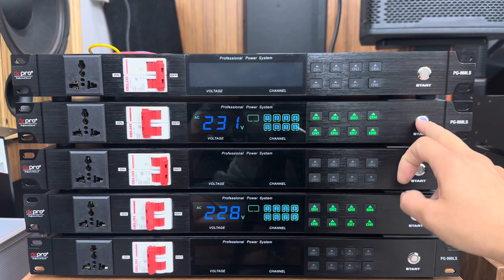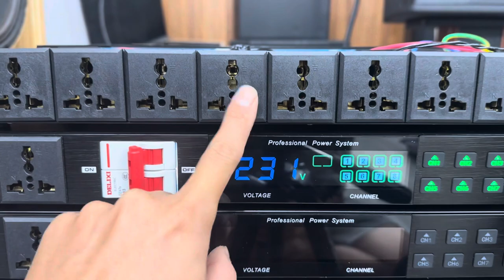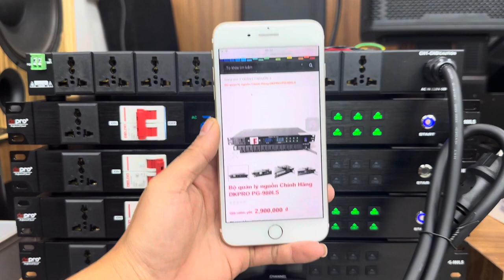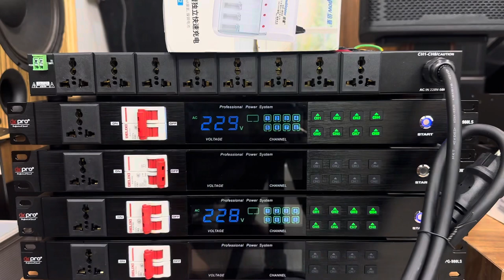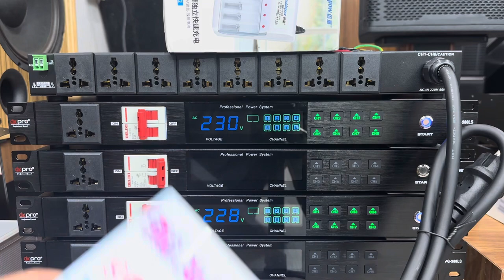Giảm Giá Giới Thiệu Sản Phẩm Quản Lý Nguồn Có Lọc Nguồn Chính Hãng DK. LH: 0984896799